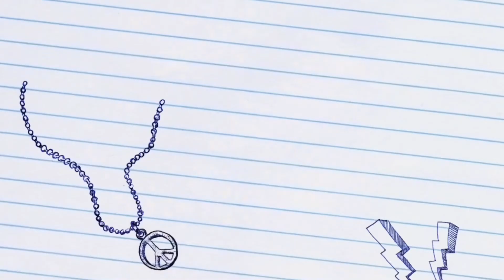SHOP TITANS傳奇商店 【ショップタイタン] Progress update for King 🤴 Caprice